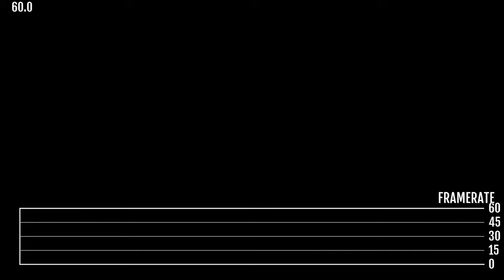THE TOURYST Frame Rate Test On XBOX SERIES S | 4K Gameplay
You are just arriving at the Monument Islands. Want to go swimming? Or rather take a dive into the deep sea? Or do you want to visit the amusement arcade, do some shopping, dance at the beach party? Fancy some surfing? Or will you talk with the strange old tourist and listen what he has to say about these ancient mysterious monuments..

The Touryst Runs at Native 1440P On Xbox Series S At Locked 60FPS & UPSCALED to 4K

             It Takes Lot's Of Time To Make Video.